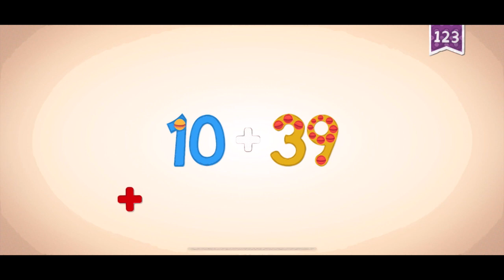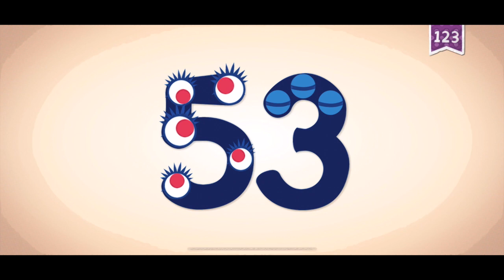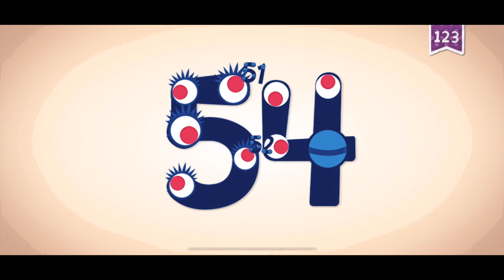ENDLESS LEARNING ACADEMY